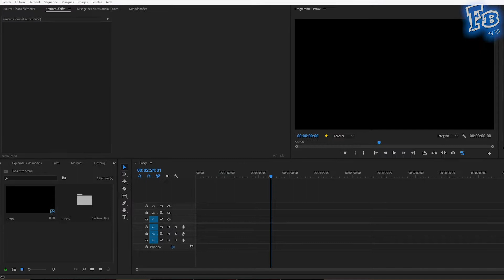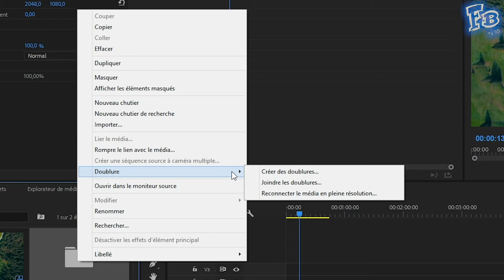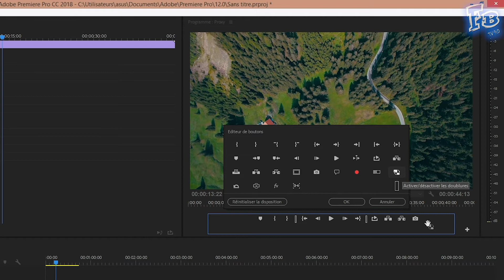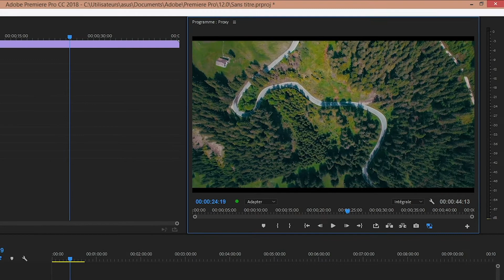MONTER PLUS VITE en 1 CLIC ? - PROXY dans PREMIERE PRO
Quand vous montez une vidéo, il est fort probable que vous manipuliez des gros fichiers. Afin d'optimiser le montage, il est possible de créer des doublures, plus légères. Comment ? Réponse dans cette vidéo.